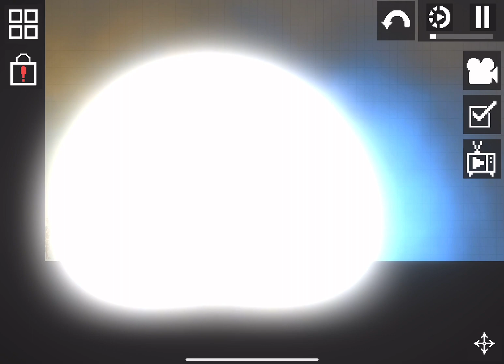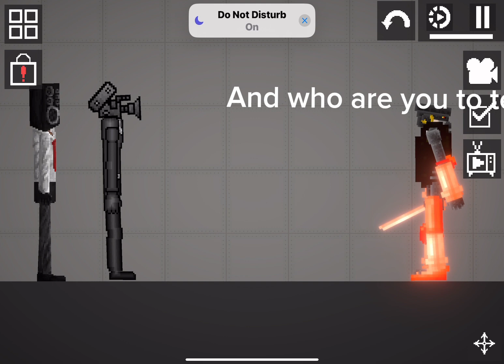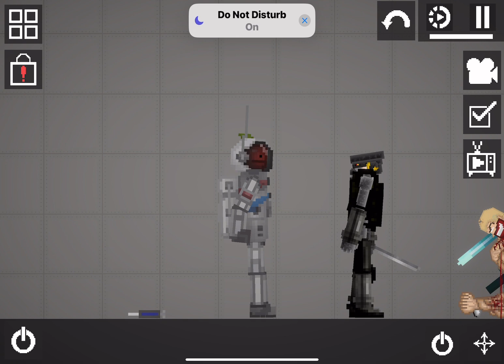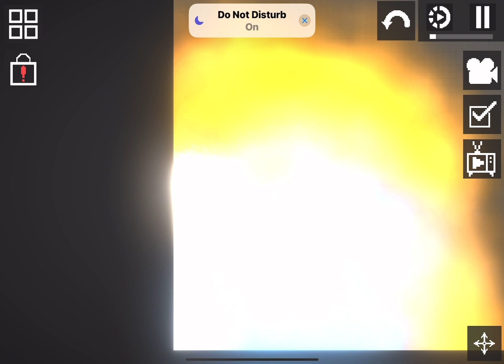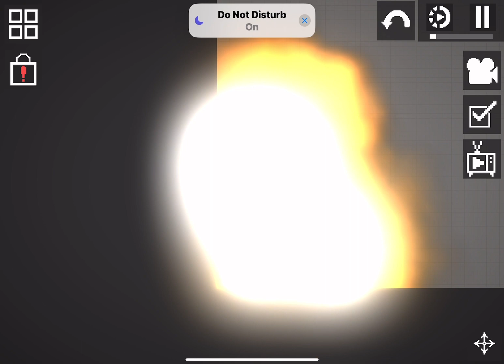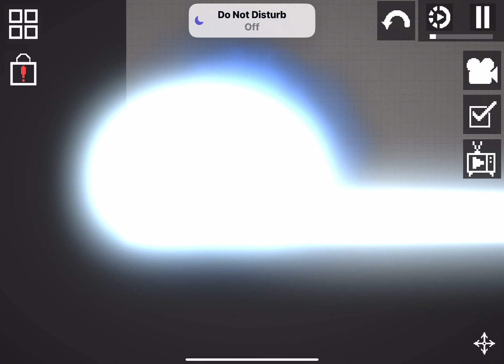Ep 44 : mutants vs humans : a new member